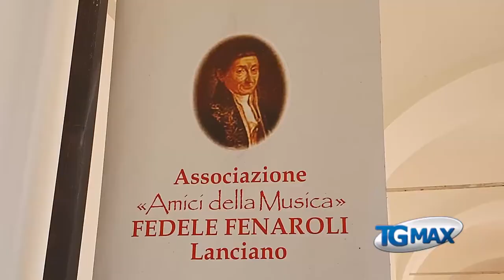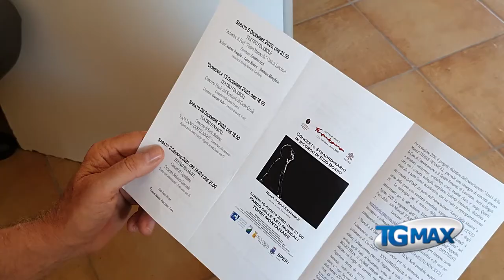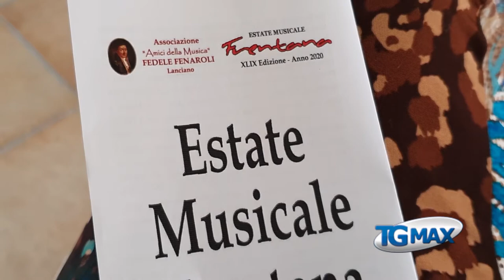Lanciano: l'Estate musicale frentana riparte con un concerto dedicato alla memoria di Ezio Bosso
Lanciano: l'Estate musicale frentana riparte con un concerto dedicato alla memoria di Ezio Bosso, il 10 agosto, nel chiostro del Parco delle arti musicali.